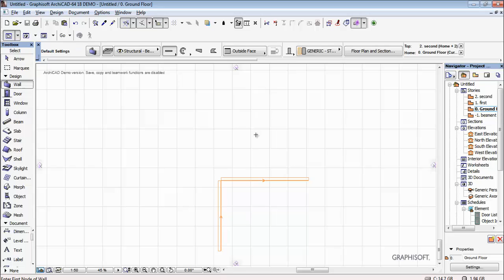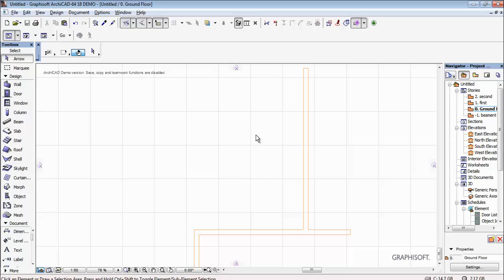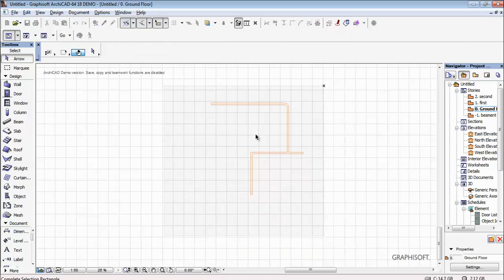archicad 15 MODIFY شرح ارشيكاد اركيكاد